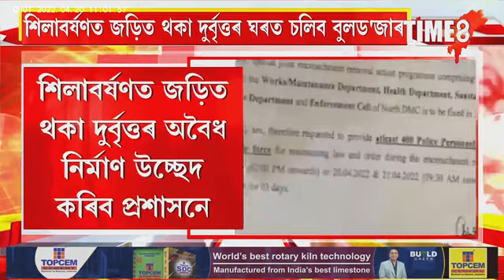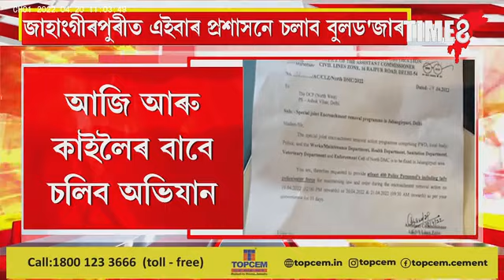হনুমান জয়ন্তীত শিলাবৰ্ষণ কৰা দুৰ্বৃত্তৰ ঘৰত চলিব বুলড'জাৰ